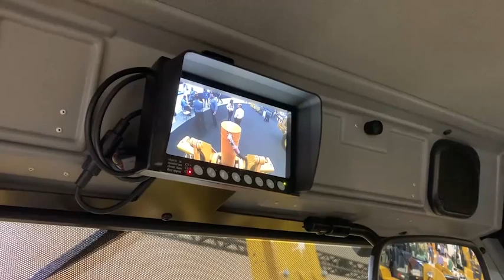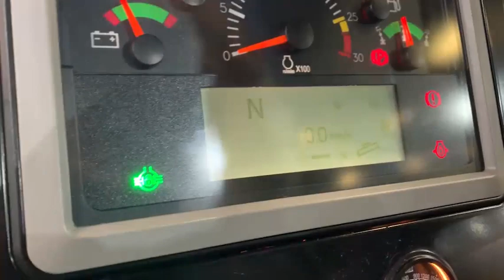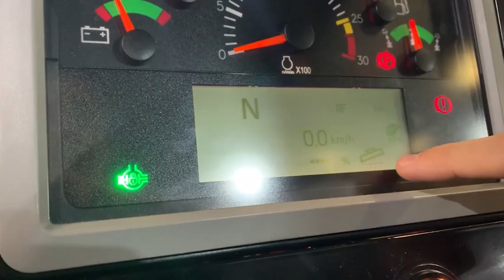Motoniveladora Cat® 140K: Cabina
La Motoniveladora Cat® 140K presenta nuevas actualizaciones en la cabina y ahorro en mantenimiento. El nuevo asiento de suspensión neumática, mayor visibilidade, la camara de retrocesso y el nuevo panel com informaciones digitales son algunas de las actualizaciones disponibles para la cabina de la 140K.  Consulte a su concesionario Cat sobre las configuraciones específicas disponibles en su región.